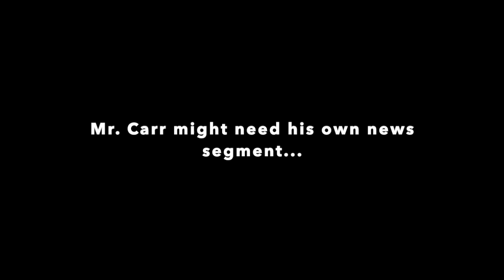Bloopers Spring 2024